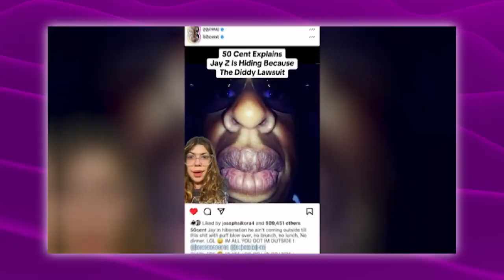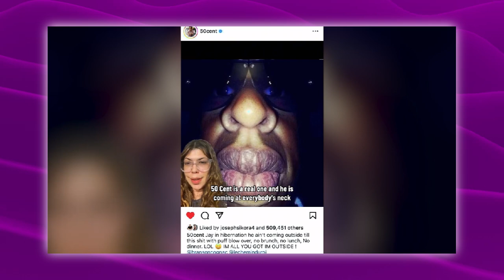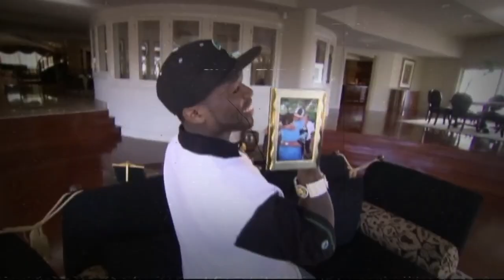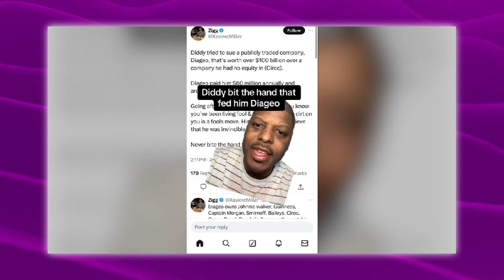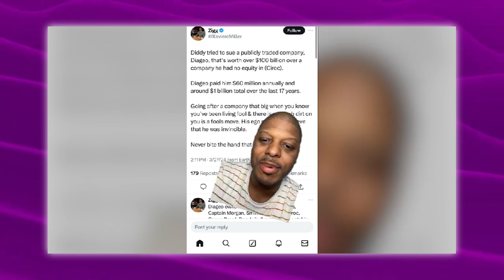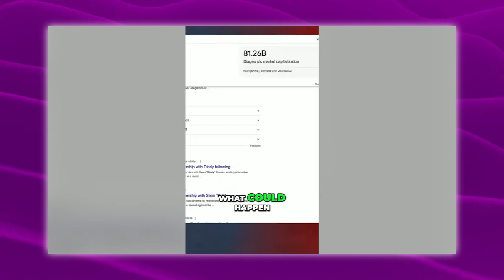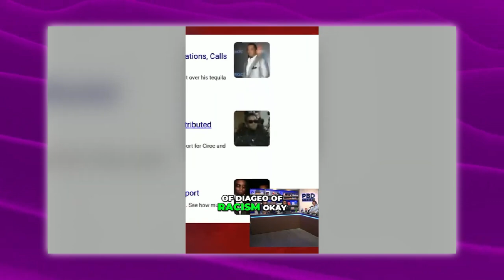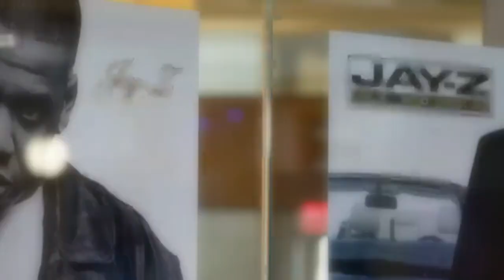50 Cent AFFIRMS Jay Z & Diddy Are Of Criminal Minds! "They're Not Getting Out of Prison"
50 Cent AFFIRMS Jay Z & Diddy Are Of Criminal Minds! "They're Not Getting Out of Prison"

In the headline "50 Cent AFFIRMS Jay Z & Diddy Are Of Criminal Minds! 'They're Not Getting Out of Prison'", it appears that rapper 50 Cent has made a bold statement alleging that fellow music moguls Jay Z and Diddy are involved in criminal activities to such an extent that they will inevitably face imprisonment. This assertion suggests a serious accusation regarding their character and potential illegal activities. The dramatic language used in the headline aims to grab attention, indicating a significant controversy or conflict within the hip-hop community.